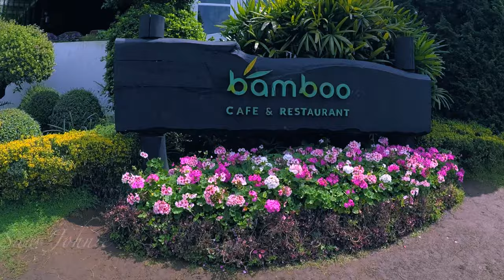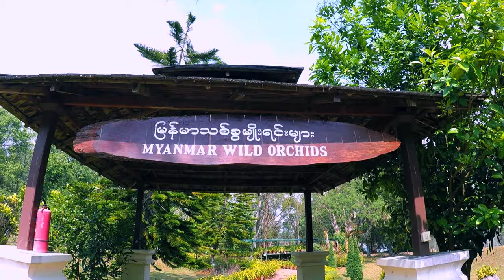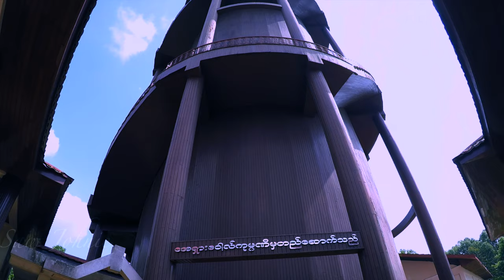Exploring Kandawgyi Botanical Garden Maymyo Pyin Oo Lwin | Myanmar ( Burma )